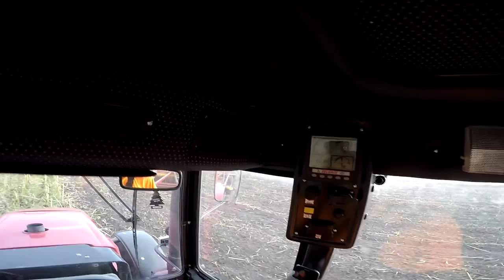Napraforgó tarló tárcsázás 2017 (MTZ 1221.5 + Helti KNT-3200) [GOPRO]